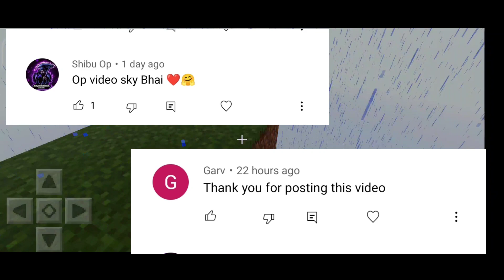How to download skyblock in minecraft pocket edition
YOUR QUARIES:

1. HOW TO DOWNLOAD SKY BLOCK
2. HOW TO INSTALL SKYBLOCK IN MINECRAFT
3. INSTALL ONE BLOCK IN MCPE